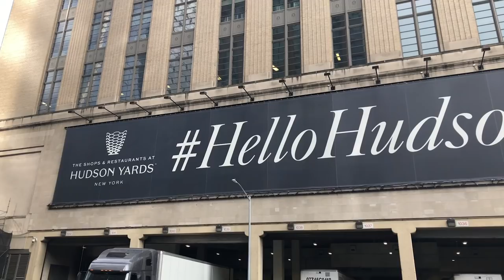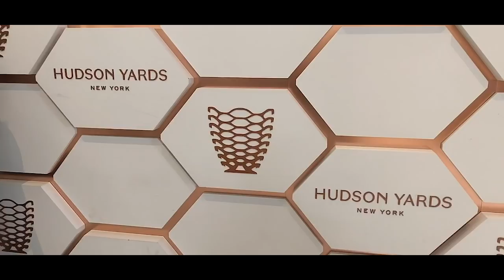뉴욕에서 김치찌개 생각날때 ASMR [Jon Park vlog EP64]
안녕하세요 Jon Park 박종규 입니다 :)

이번영상은 김치찌개가 너무 먹고싶어서 ASMR을 찍어봤어요.

3.28~31까지 첼시에서 전시회를 진행했는데 구독자님들과 많은 지인분들이 찾아주셔서 너무 감사했습니다.
앞으로도 좋은 영상 많이 올릴 수 있도록 노력 할게요! 항상 감사합니다 ^^